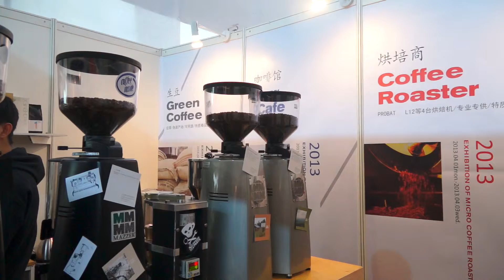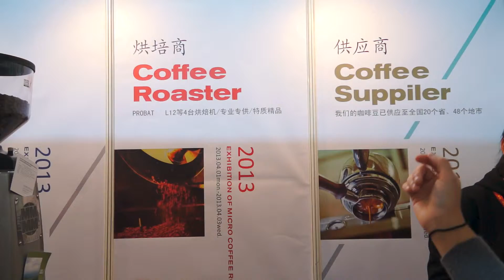Micro Coffee Roaster_@2013 Hotelex Shanghai via CTI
Micro  Coffee Roaster in Fuzhou China